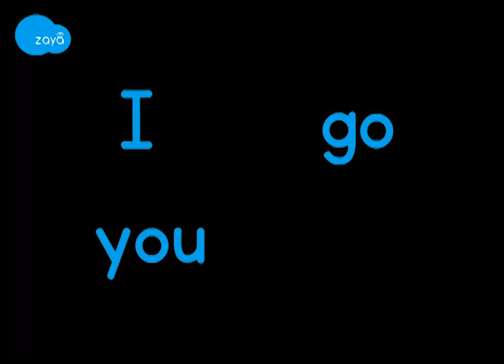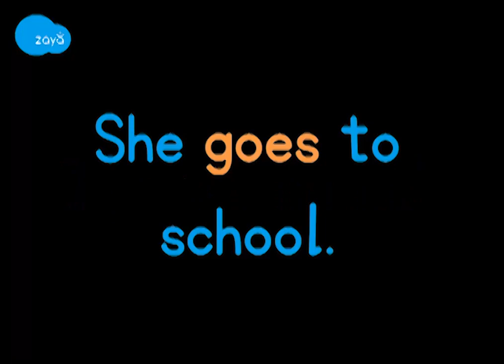Grammar - Conjugation - to go (Bengali)